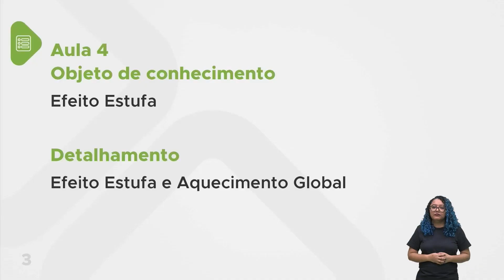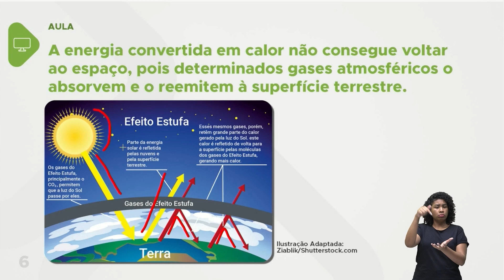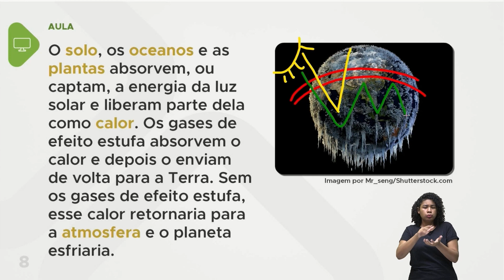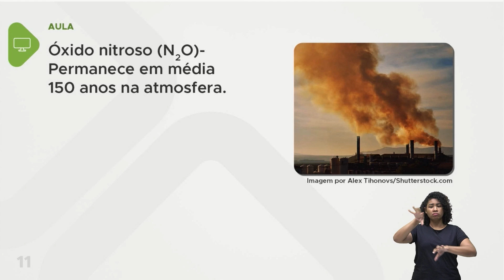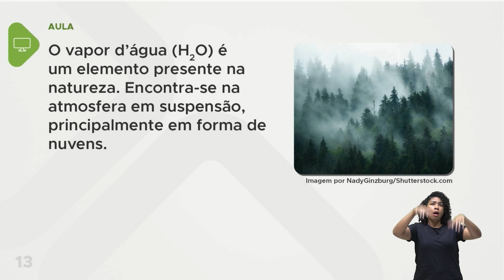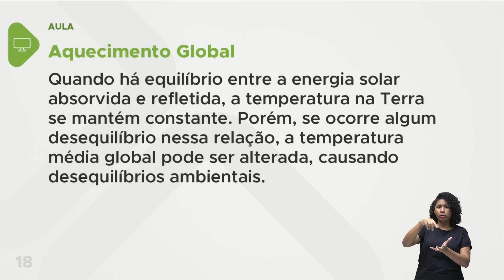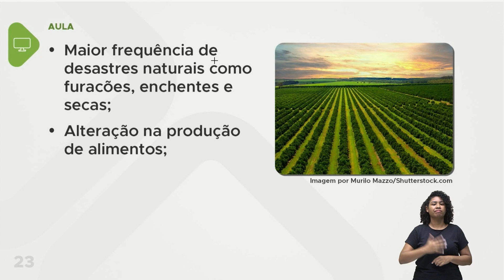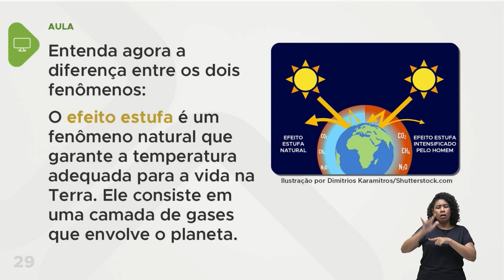Ciências - Aula 04 - Efeito Estufa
Efeito Estufa e Aquecimento Global